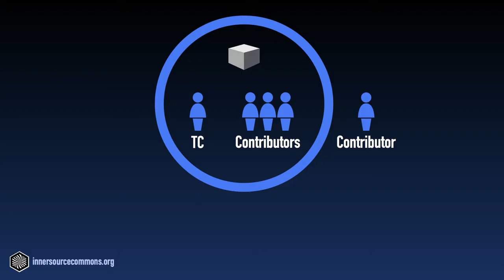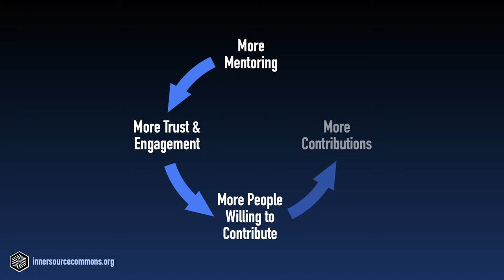03 - The Trusted Committer Role in InnerSource - Keeping the Community Healthy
The introduction pointed out that Trusted Committers have both tech-oriented and community-oriented responsibilities. It is not sufficient to focus on code and code health only. To ensure success in the long run, Trusted Committers should strive to keep the community building the software healthy as well. Because of that, they must strike a good balance between ensuring product quality and growing a healthy community.